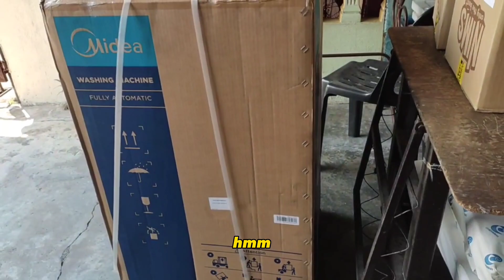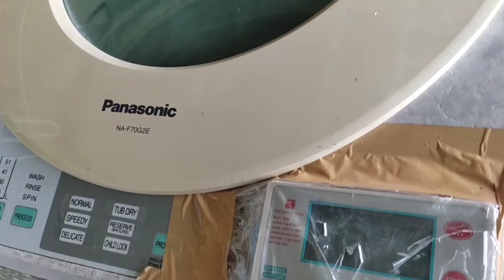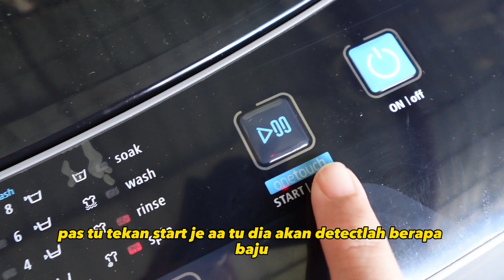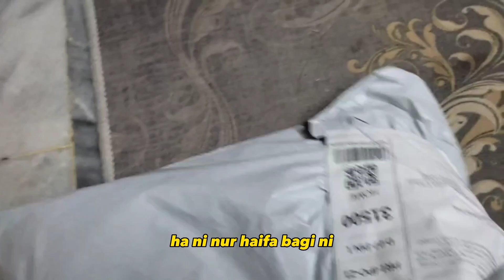Dapat dua hadiah sempena Hari Ibu dari anak2 tercinta